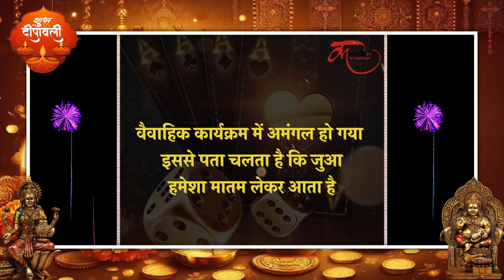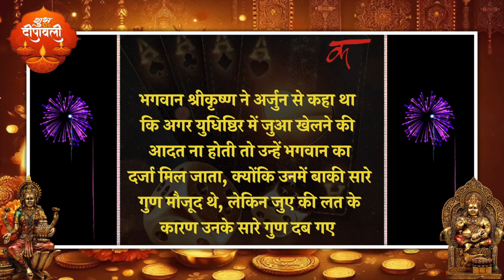दीपावली पर जुआ खेलना शुभ या अशुभ ?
sal 2024 mein kab hai diwali, diwali kab pad rahi hai, diwali ke upay, diwali pujan vidhi, diwali ki puja vidhi,  diwali remedies